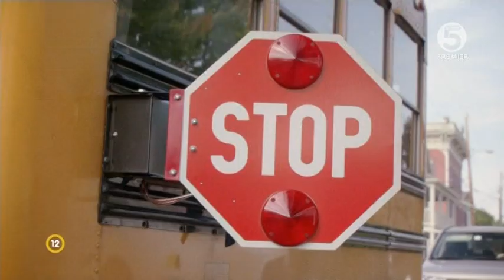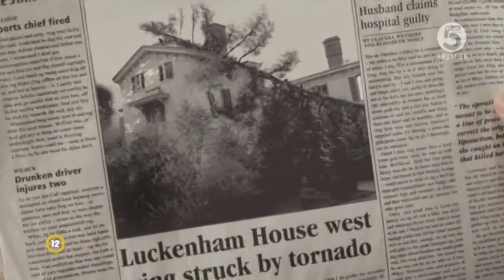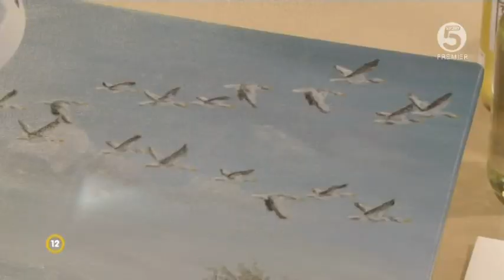Katie Fforde - Ház kilátással (2010)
Katie Fforde - Ház kilátással (Festtagsstimmung)
német dráma, 90 perc, 2010

12 éven aluliak számára a megtekintése nagykorú felügyelete mellett ajánlott

Stáblista:
rendező: John Delbridge
író: Katie Fforde
forgatókönyvíró: Claudia Kratochvil
operatőr: Nicolas Joray
zene: Leo Agthe
producer: Sabine Jaspers Jutta Lieck-Klenke
vágó: Ann-Sophie Schweizer

szereplő(k):
Grace Ravenglass-Rebecca Immanuel,
Ellie Summers-Julia Brendler,
Demi Ravenglass-Anna Hausburg,
Randolph Frazier-Patrick Rapold,
Flynn Cormack-Thomas Scharff

Leírása:
Ellie Summer élete alaposan felbolydult. Néhány hónappal ezelőtt még nagyon boldog volt barátjával, Rickkel. Ám amikor kiderül, hogy terhes, keserűen kell tudomásul vennie, hogy Rick hallani sem akar a gyerekről. Grace Soudley élete sem túl vidám. Férje elhagyta egy másik nőért. Biztonságot egyedül a nagynénjétől örökölt csodálatos régi ház nyújt neki. A tető megjavítására még futotta, ám az egész ház felújítására már nem. Márpedig, ha nem jut valahonnan egy horribilis összeghez, otthona és ezzel élete is összeomlik. Ellie és Grace találkozik, s bár a két nő merőben különbözik, segíteni próbálnak egymásnak. Ellie-nek szüksége van arra, hogy valahol befogadják, Grace-nek pedig szüksége van albérlőre. Mindkettőnek a másikra. De ekkor váratlanul megjelenik Grace mostohalánya, Demi, majd a rendkívül nyugtalanító és rendkívül vonzó Flynn Cormack.